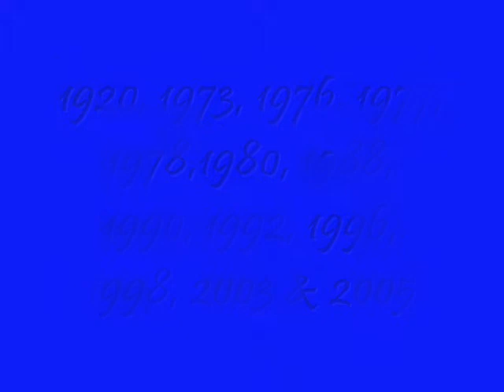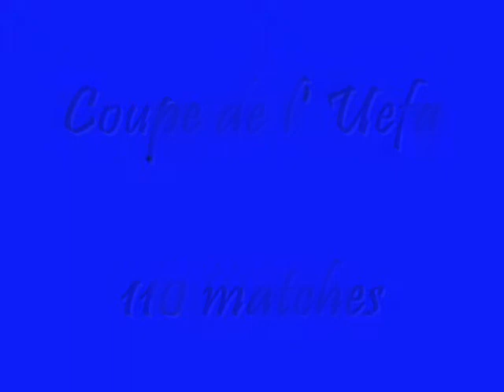PRESENTATION - KV CLUB BRUGEOIS - 2009/2010